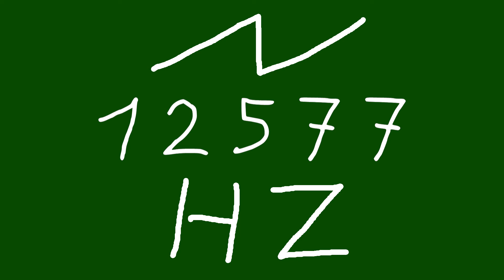12577 hz saw